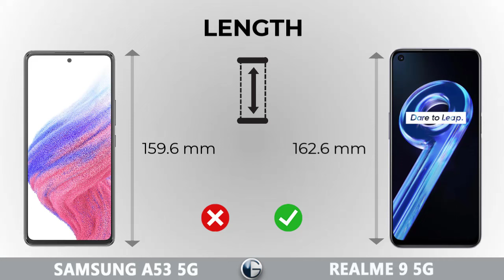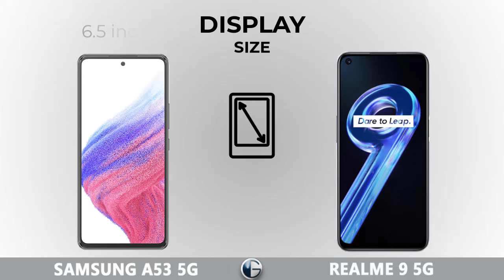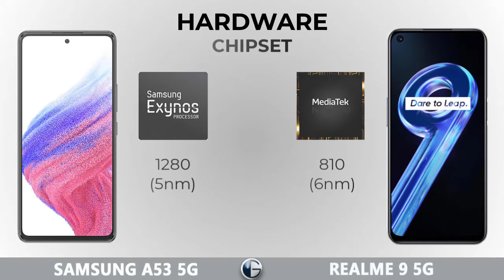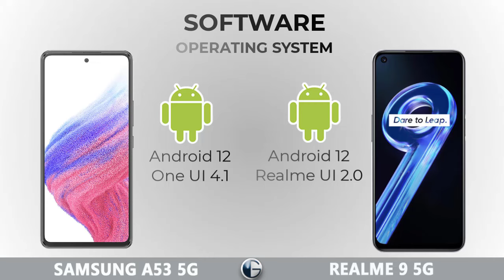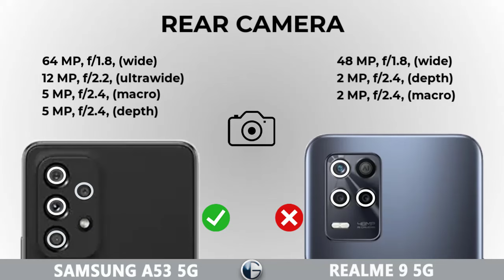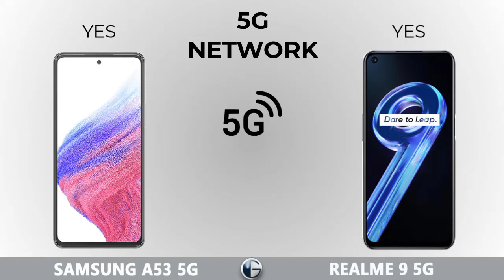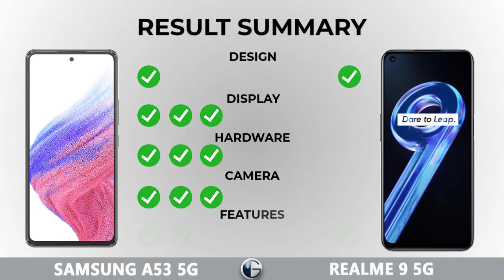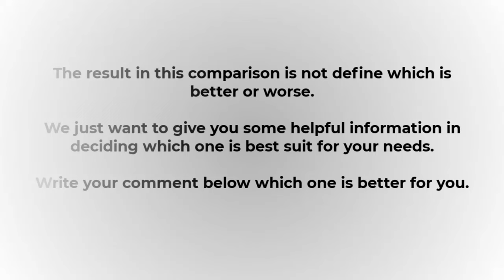SAMSUNG GALAXY A53 5G vs REALME 9 5G || Full Specs Comparison